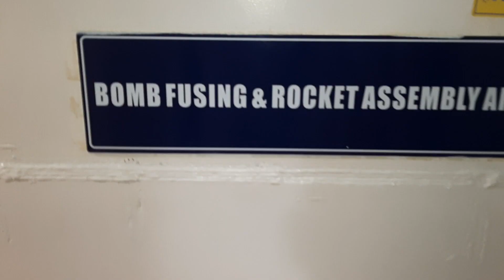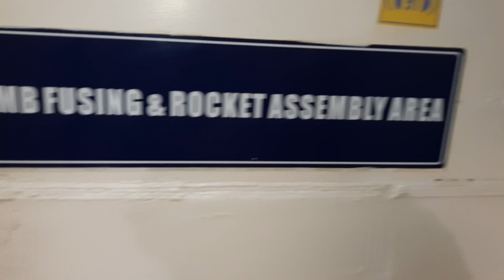GHOST VOICES EVPs ON THE USS YORKTOWN CHARLESTON SOUTH CAROLINA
This was a ghost tour I went on I dont usually go on these to many people but Im glad I went to this one I hung back from the group to see if I could get some activity and I got what I was looking for.